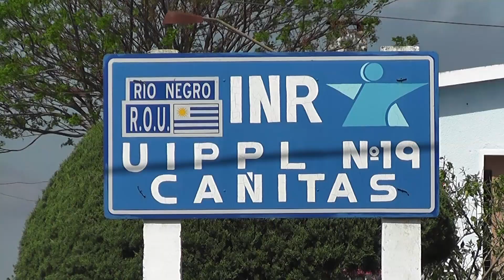Falleció un recluso en la carcel de Cañitas y son 2 en 4 dias.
Si bien fue por causas diferentes, en la carcel de Cañitas orbita de la unidad 24 del INR, fallecieron 2 reclusos en 4 dias. El domingo un hombre de 22 años se quitó la vida en su celda mientras que este miércoles un hombre de 63 años murió por problemas cardíacos.